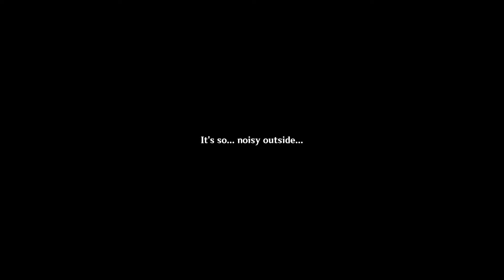We defeated the Raiden Shogun...but at what cost... / Genshin Impact Inazuma Archon Quest pt. 6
The finale to the Inazuma Archon Quest series! In this episode, we expose the Fatui collusion with the Kujou Clan, confront the Raiden Shogun as well as Signora. After defeating Signora, Raiden straight up commits murder...yeah I wasn't expecting that. We re=enter the Plane of Euthymia to finally take her down with the help of Yae Miko! All has been settled, and the land of Inazuma is now in (relative) happiness. Join us next in Sumeru!